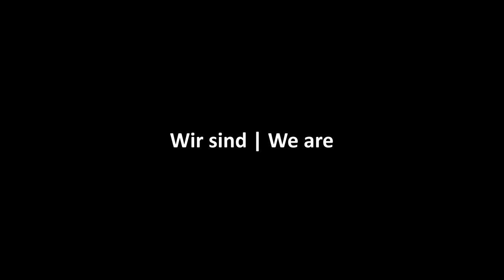Musizi - Online Music Lessons - Trailer Jevgēnijs Čepoveckis Violine | Violin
We are musizi - Jevgēnijs Čepoveckis

Thumbnail Photo by: Christian Jungwirth